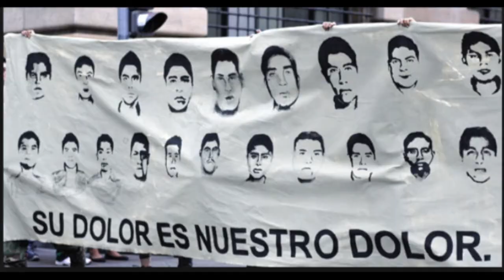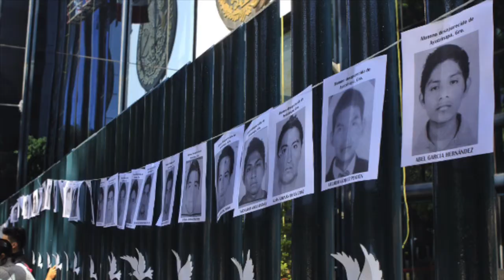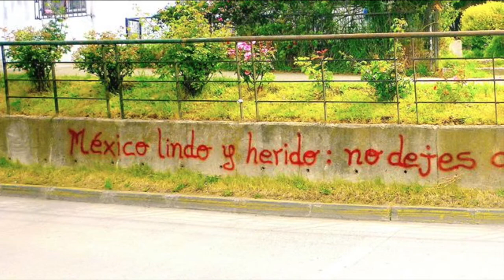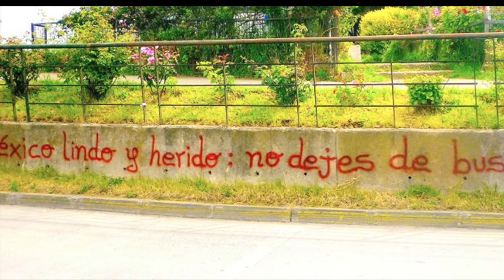Cabo de Hornos a Ayotzinapa (Jaime Barria) Bordemar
Nuestro homenaje a los 43.